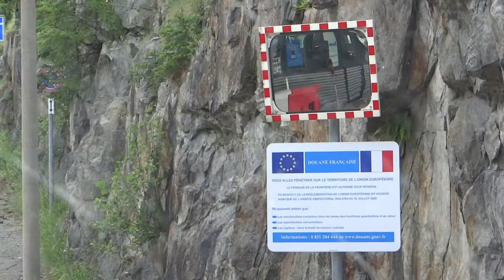往法國霞慕尼路途瑞士法國邊境 On the way to Chamonix (France)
車子來到法國邊界停留了約15分鐘,本以為過關卡時間延遲是自然的事.沒想到領隊解釋,他是替別團在法國境內投退稅申請.我的天,事先未告知,未徵求同意,讓我們坐在車上枯等.這是什麼領隊?利用我們的時間去辦理私人事務.糟透了,巨匠旅行社怎麼會顧用這種公私不分的人.